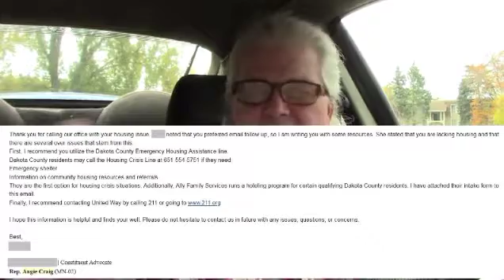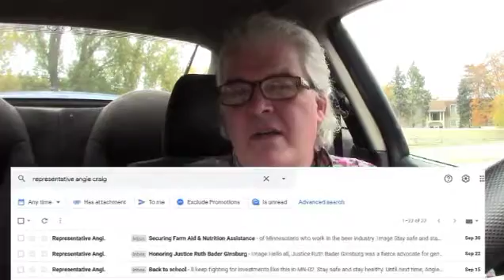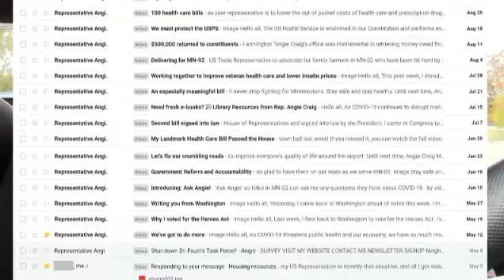Angie Craig or Tyler Kistner for Congress (MM-02)?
You can ignore a homeless constituent and leave them to suffer and die "off camera", and no one will ever know... unless that homeless constituent has a camera.

Again, my sincere apologies to Tyler Kistner for mispronouncing his name - my bad.